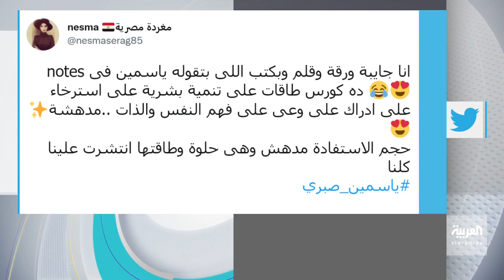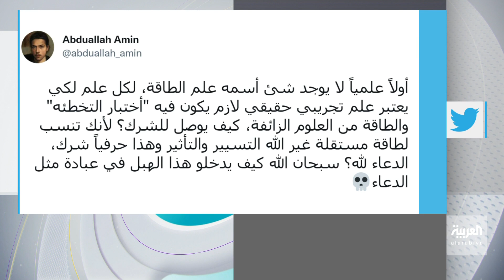تفاعلكم | ياسمين صبري تشجع على علم الطاقة.. فهل هو حقيقة أم دجل؟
تفاصيل حديث ياسمين صبري عبر تويتر حول علاقة الطاقة في التواصل والتنمية بين البشر ودورها في اختيار الأصدقاء والأزواج